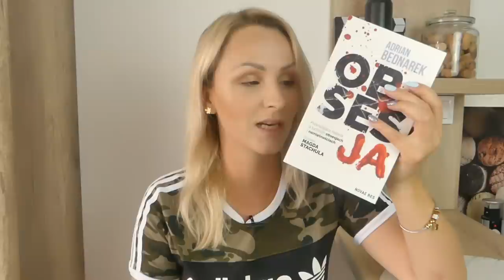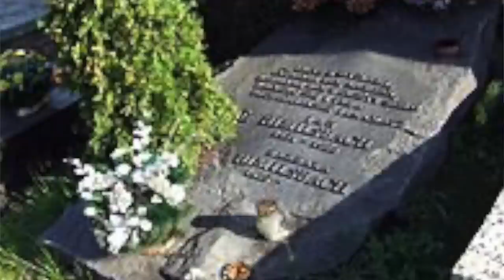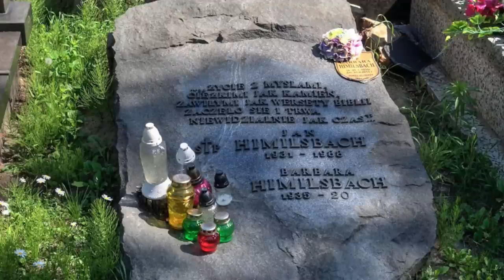Pił, palił, okłamywał żonę i nie znosił teatru, ale był sobą i za to go kochano - Jan Himilsbach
Film poświęcony aktorowi i kucharzowi Grzegorzowi Komendarkowi, znanemu głównie z roli kucharza w serialu Złotopolscy.

Kamera i montaż:
Ja :)